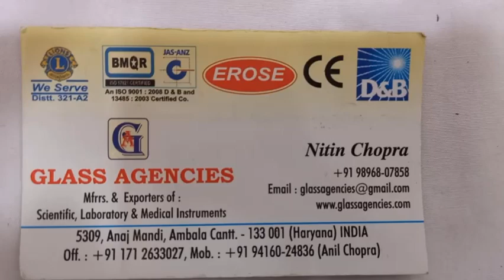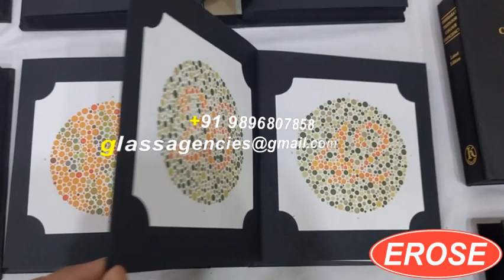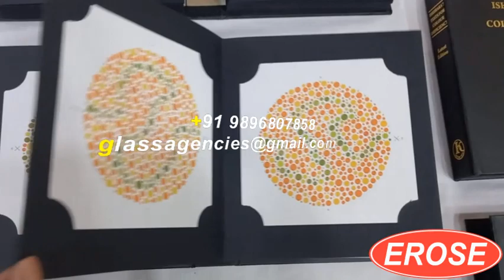Colour Deficiency Book By Glass Agencies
5309, Anaj Mandi,
Haryana
INDIA